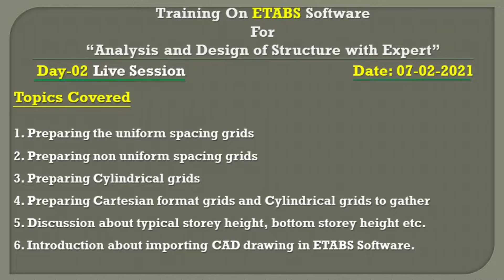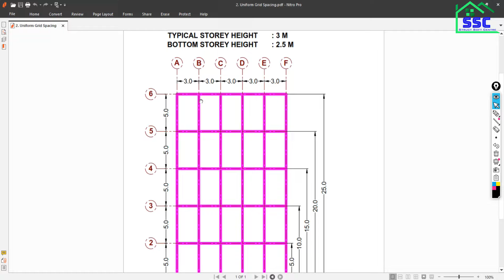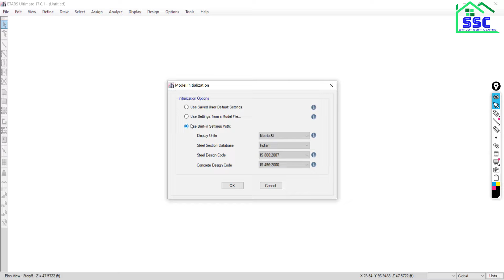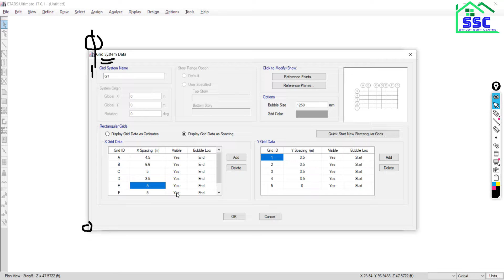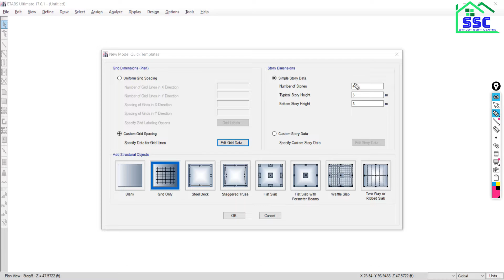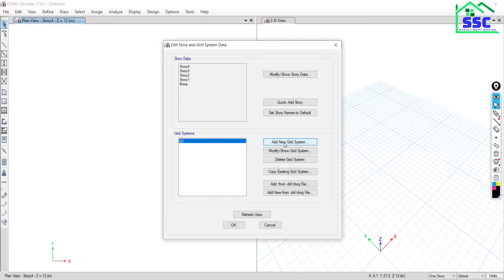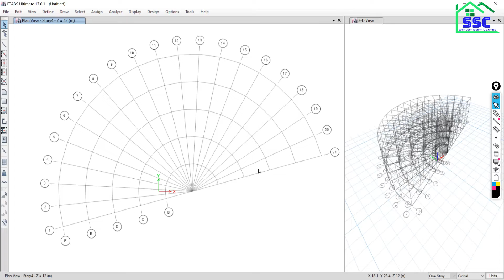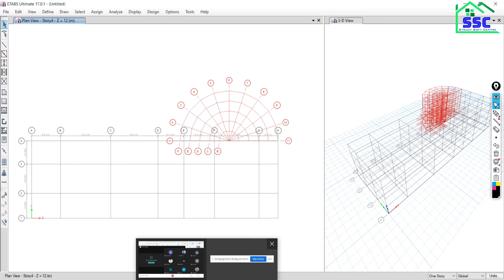ETABS (Live Session Day - 02) | 7th February 2021 | I Civil Engineering I IS456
In this video we tried to explain and answer the following doubts, problems and questions,
1. Uniform Grid system, Non Uniform grid System
2. What is ETABS?
3. What is the full form of ETABS
4. Methods of drawing grids in ETABS software
5. How we can learn complete ETABS software
6. Important software for civil engineers
7. How to set unit system in ETABS
8. Discussion how this ETABS will help to design residential building

🏃‍♂️ HURRY UP YOU STILL HAVE OPTION TO JOIN 🏃‍♂️
               💐 ETABS+RCDC+EXCEL 💐
If you are NOT joining this training program, then what will you miss?
1. Basic to advance knowledge about software’s of ETABS and RCDC along with there validation
2. Real Projects (G+3, G+5, G+20 To 30)
3. Daily live interaction with expert
4. Daily live sessions and doubt clarification
5. Recorded Videos (Life Time Access)
6. Govt Approved Certificate

Course Duration: 30 to 45 Days
Daily Live Session: 1.5 to 2 Hours + Recorded Session (Life Time Access)
Certification: ISO- 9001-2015 (Govt Approved Certificate)
Training  Fee: 4500 /- Per Participant

Daily Live Session (1.5 to 2 Hrs.) + Recorded Session (Life Time Access)